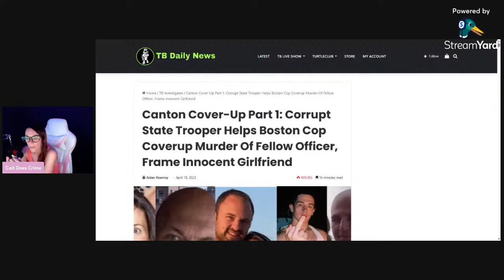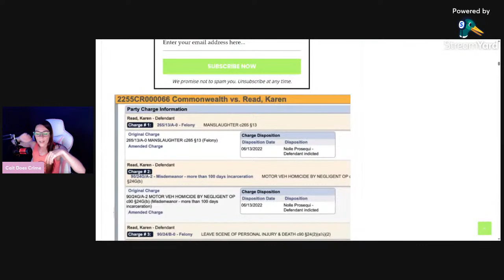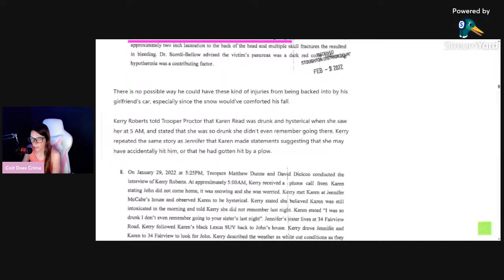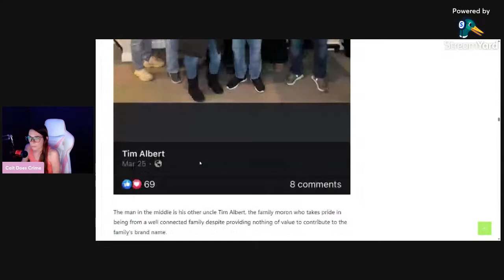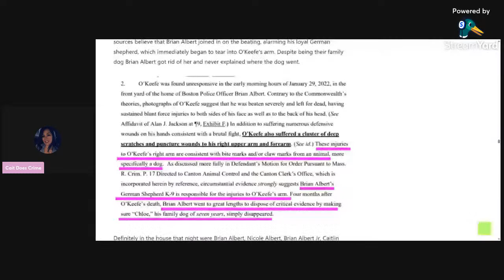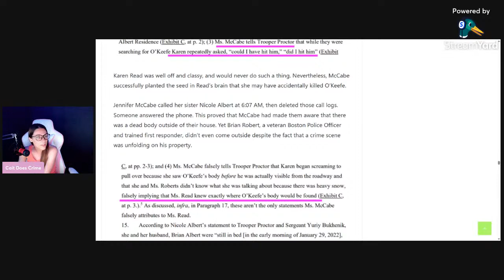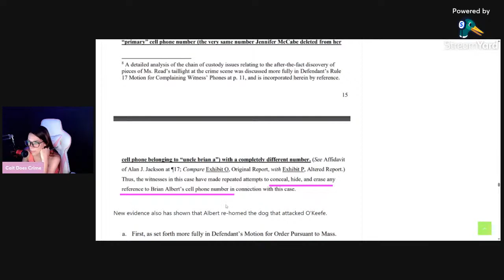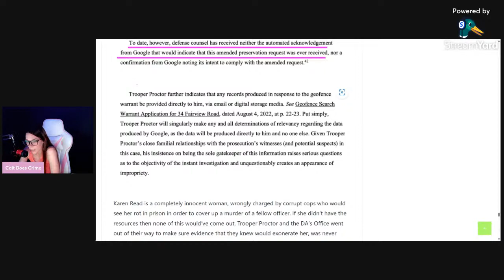Karen Read : Did she kill John O'Keefe or Was He Murdered by LE & Covered Up?!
Karen Read is a Bentley University finance lecturer in Massachusetts who is accused of manslaughter in the vehicular death of her boyfriend, a Boston police officer named John O’Keefe.

The District Attorney for Norfolk County, Michael Morrissey, wrote in a press release that “Massachusetts State Police homicide detectives attached to Norfolk District Attorney Michael W. Morrissey’s office tonight arrested Karen A. Read, 41, of Mansfield, on a manslaughter warrant in the Saturday death of John O’Keefe, a Boston Police officer who was found unresponsive outside a Canton residence January 29, 2022.

Karen's defense attorney say he was killed in a fight inside the home and carried outside. A phone extraction from a partygoer Jennifer McCabe (the homeowners sister-in-law) googled "How long to die in cold?" before the body was ever found and that the homeowner, A Canton law enforcement officer covered it up with the help of other officers.